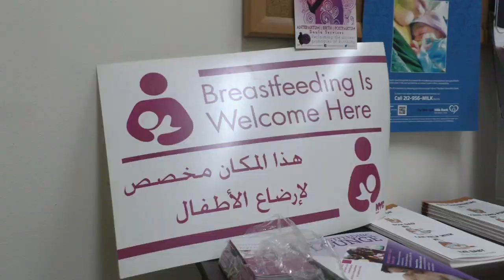One Brooklyn-- Unveiling Legislation for Safe, Healthy Lactation Facilities in NYC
Brooklyn Borough President Eric L. Adams, Council Majority Leader Laurie A. Cumbo, Council Member Robert E. Cornegy Jr., and Council Member Stephen Levin announced recently-introduced legislation that would establish training requirements, maintenance protocols, and regular inspections of rooms for locations required to make lactation rooms available.

The announcement, coinciding with National Breastfeeding Month, and took place in front of the ground-floor lactation room in Brooklyn Borough Hall. The lounge, which has a hospital-grade breast pump, rocking chairs and educational literature about breastfeeding, was established in 2015; its establishment set the tone for a movement that resulted in first-in-the-nation legislation from Borough President Adams and Council Members Cumbo and Cornegy to establish breastfeeding-friendly facilities in public buildings across New York City.

Breastfeeding mothers and advocates also spoke at the press conference about the importance of ensuring all mothers have access to safe, healthy lactation facilities.